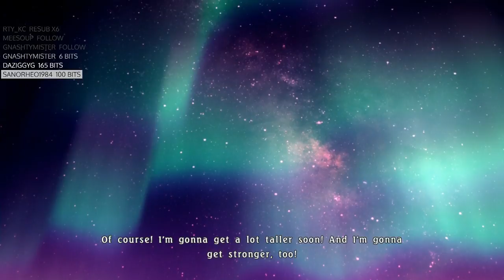Tales of Berseria | Prelude to Sub Boss Destruction #20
We're Nearing the end of the main story, then the endgame, and sidequests